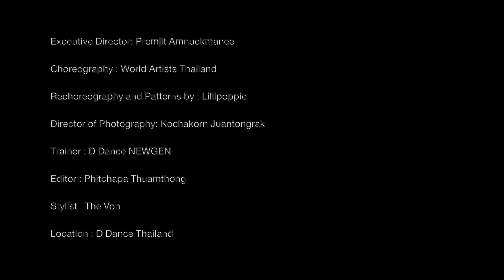Smash or Pass Ost. Out Of The Nest องครักษ์พิทักษ์เจี๊ยบ - G6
CREDIT
Song : Smash or Pass Ost. Out Of The Nest องครักษ์พิทักษ์เจี๊ยบ
Artist : 4EVE
Produced by : World Artists Thailand

Executive Director: Premjit Amnuckmanee
Choreography : World Artists Thailand
Rechoreography and Patterns by : Lillipoppie
Director of Photography: Kochakorn Juantongrak
Trainer : D Dance NEWGEN
Editor : Phitchapa Thuamthong
Stylist : The Von
Location : D Dance Thailand

Alpha Talent by D Dance Thailand
AP2 Pari
AP3 Rita
AP4 Aung
AP6 Peaw
AP14 Lookbua
AP15 Amp
AP23 Arala